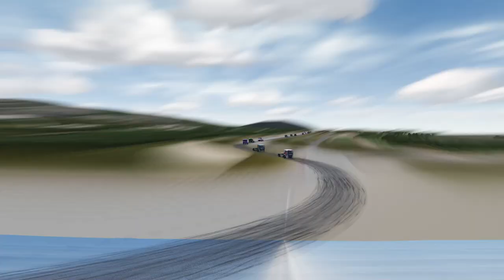circuit de MIREVAL 2023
J3DMODDING est un studio de créations 3D spécialisé dans la modélisation de circuit automobile et de véhicule de course.

J3DMODDING is a 3D creation studio specializing in the Racing Track and Racing Car modeling for motorsport.